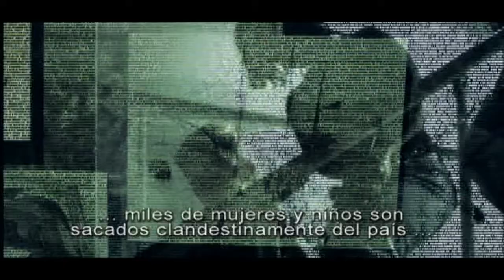02 ENFOCADOS FEBRERO 3 DE 2020